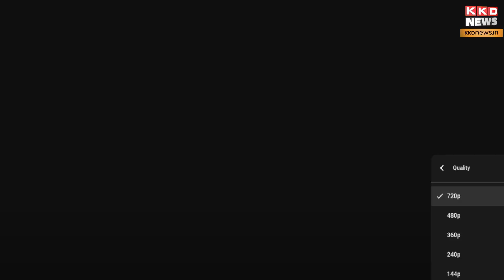Priyanka Gandhi का भाषण सुनकर PM Modi हिल जायेंगे ! Congress | BJP | Narendra Modi | KKD News